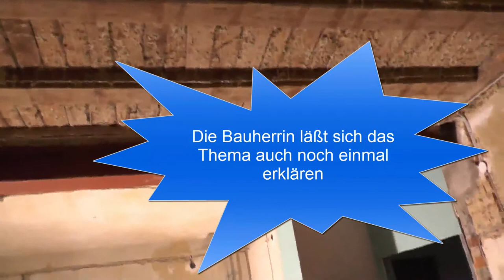Apsenhaus Sequenz30 – Besprechung der Beleuchtung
Der Umbau ihrer Geschäftsräume wird in 37 Videos dokumentiert.
 Der Bauherr hat sich als studierter Physiker auch mit dem Strom beschäftigen müssen. Mit Hilfe seiner Freunde können viele technische Besonderheiten fachgerecht im Haus eingebaut werden. Aus Sicherheitsgründen werden technische Feinheiten nur in geringem Maß dokumentiert.
 Die Überlegungen zum Beleuchtungskonzept sind jedoch für viele Altbausanierungen relevant und im Video vorgestellt.
Vorgriff zur Beantwortung der zu erwartender Kommentare in Sachen Sicherheit am Bau:
Einige der Apsenhaus-Videos können demnächst im Unterricht als Lehrvideos zur persönlichen Schutzausrüstung und den am Bau zu beachtenden Sicherungsmaßnahmen eingesetzt werden.
Was ist zum persönlichen Schutz zu unbedingt zu beachten? Welche Teile der im Video 14 beschriebenen Schutzausrüstung fehlen in den dargestellten Szenen?
Spätestens beim Abschalten der Kamera achteten die Bauleiter und der Bauherr und der Architekt penibel darauf, dass alle gesetzlich vorgeschriebenen Schutzmaßnahmen strikt eingehalten wurden.